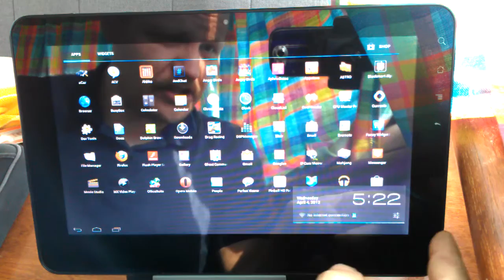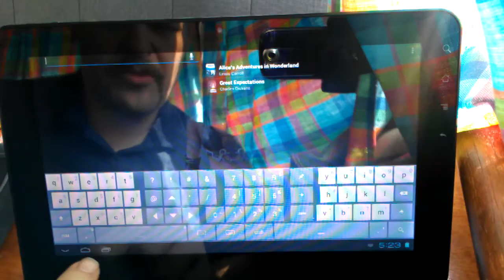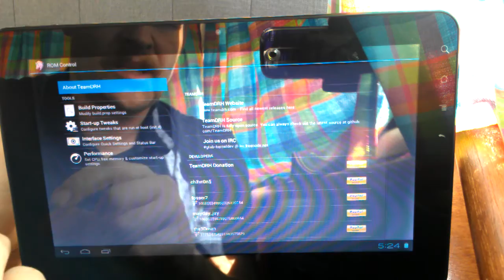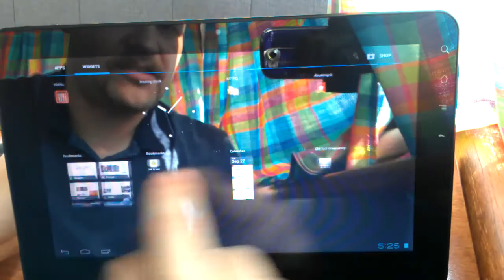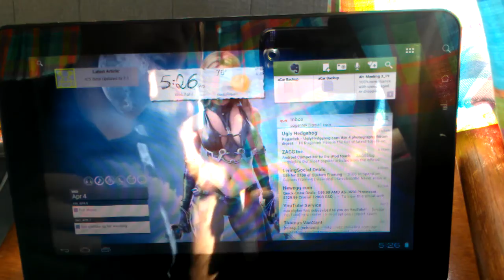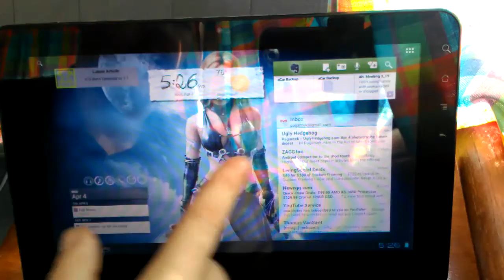ICS 4.0.4 on viewsonic gtab update. Beta 1.1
i hope i hit all of the salient points. for this rom (for Viewsonic gtablet only) please and keep up with the news.

rom : Beta 1.1 ICS 4.0.4
gapps : 8.1
Kernel:  2.6.39.4  Stability is our goal, with the thrills later.

Backgrounds are random that i found while looking up 1024x600 images in google search. The app is Multipicture-Live-Wallpaper. Set the "workaround for some home applications for force 5 screens.